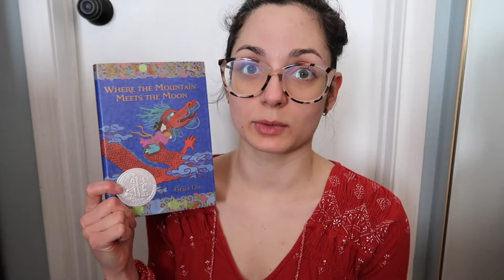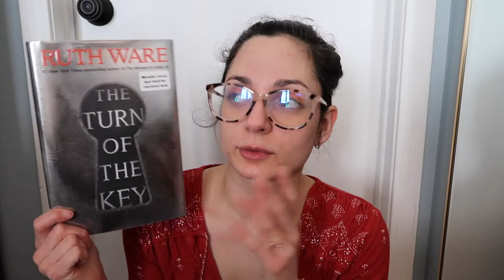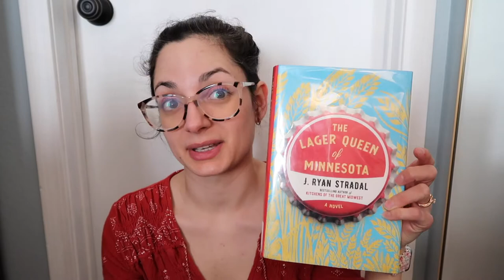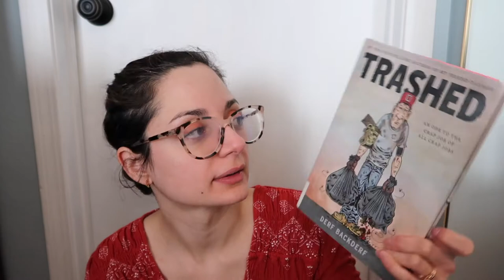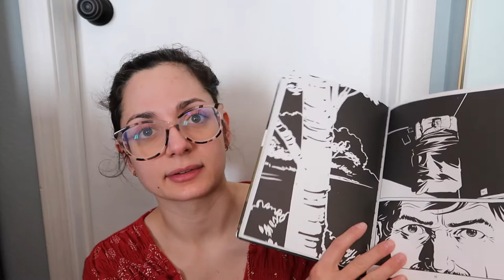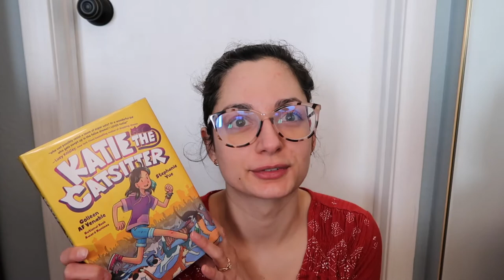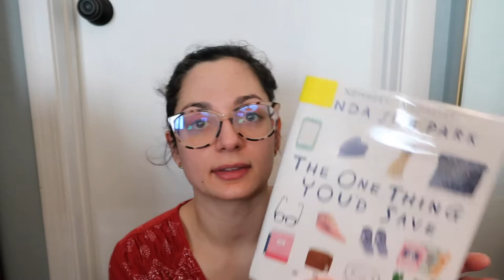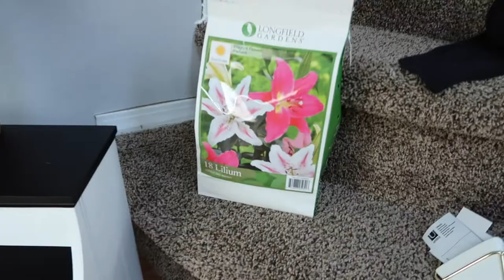A Catch Up & Library Haul 📚📚📚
PEOPLE/THINGS mentioned:
3. Jessica @JessicaReadsThings